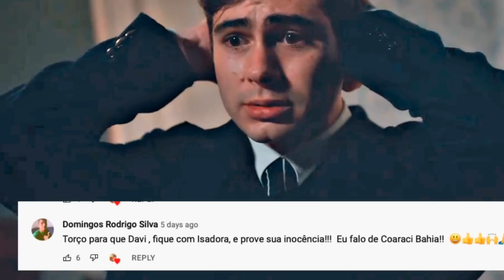ALÉM DA ILUSÃO - Irmã do Davi CHEGA em Campos do Goytacazes e rouba coração do Joaquim ! Resumo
Depois de sua mãe chegar para dar uma boa lição nos seus rivais, Davi vai ter uma outra grande surpresa, ao saber que sua mãe não é seu único familiar vivo que ele tem por aí, afinal o mágico ficará frente a frente com sua irmã.
Nos próximos capítulos da novela Além da Ilusão  -  Com a chegada da mãe do Davi o mágico finalmente poderá começar a virar o jogo, já que a poderosa não só apoiará o filho com todo seu amor de mãe, mas também deixará claro que tem uma verdadeira bolada disponível para que ele use como quiser para provar sua inocência. Porém, o que Davi não pode imaginar é que mais um familiar aparecerá para ele, pois sua mãe revelará que tem outro herdeiro, na verdade, uma herdeira. A irmã do Davi chegará em Campos e não demorará muito para fazer bater mais forte um coração, porém o coração errado, já que ela vai se relacionar justamente com Joaquim, mas se engana quem pensa que a irmã do Davi será feita de gato e sapato pelo canalha, pois será justamente o contrário.